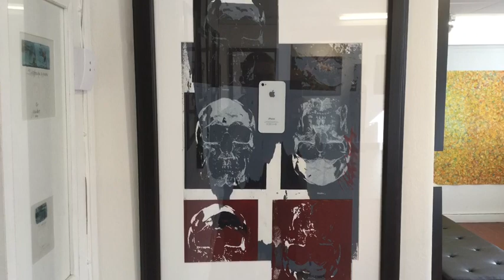Virtual Exhibition ART vs Coronavirus